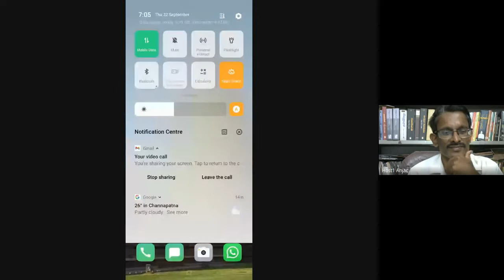நூல் வாசிப்பு முற்றம் – 88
நூல் கருத்துரை :  திரு ப.கார்த்தீஸ்வரன் அவர்கள்
வங்கி மேலாளர், தமிழ்நாடு மெர்க்கண்டைல் வங்கி
சென்னபட்டணா கிளை, கர்நாடகா
(மேனாள் மாணவர், வணிகவியல் துறை, 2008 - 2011 அஞ்சாக்)

நூல் : தே (ஒரு இலையின் வரலாறு) - ராய் மாக்ஸம்

இளநிலைத் தமிழ்த்துறை

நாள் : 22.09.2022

சிவகாசி
INTERNATIONAL LEVEL BOOK READING PROGRAMME
ANJAC